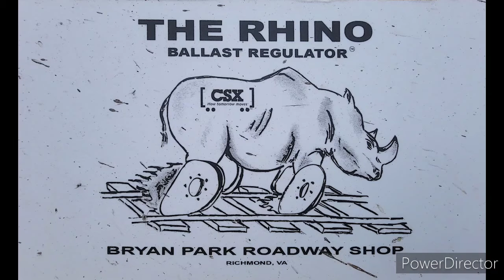CSX M.O.W. equipment at Sidney, Ohio, October 2nd and 3rd